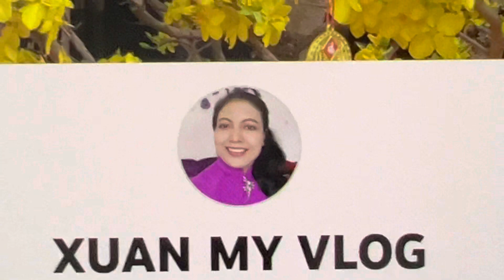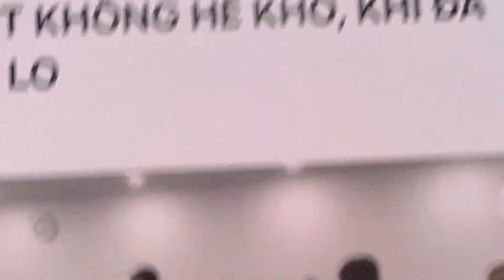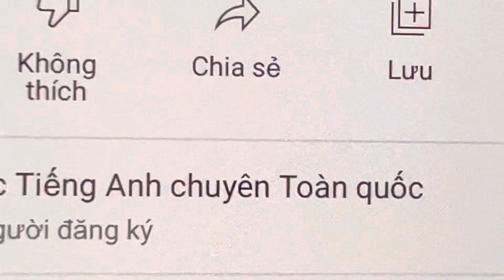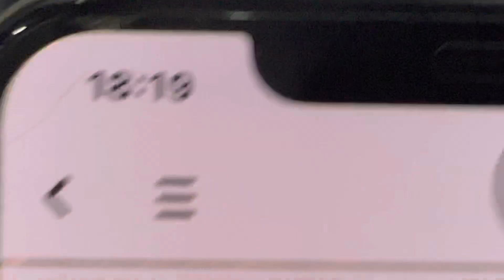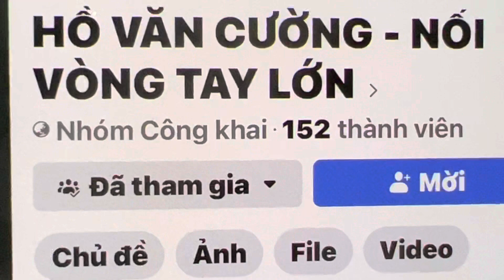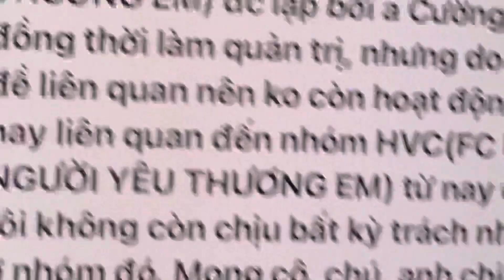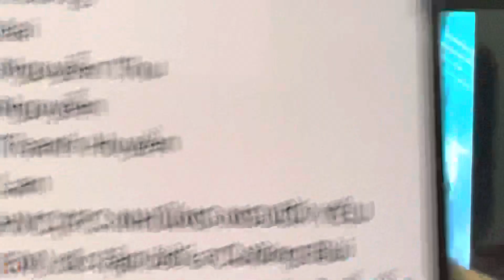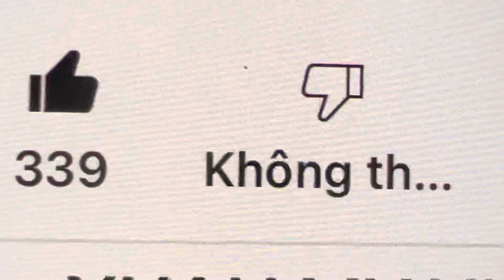1523ECƯỜNG: Duyên Và Nợ